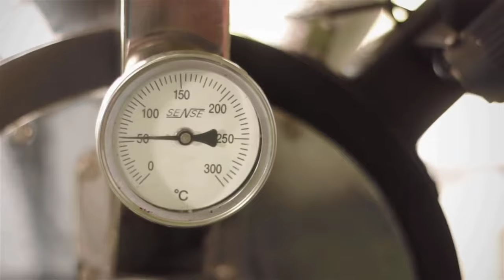KOPI ACADEMY | karena dari alam kita bisa banyak belajar